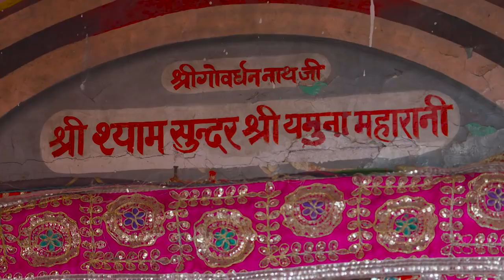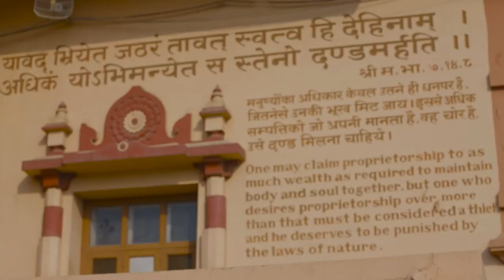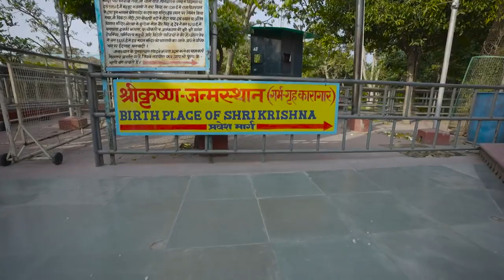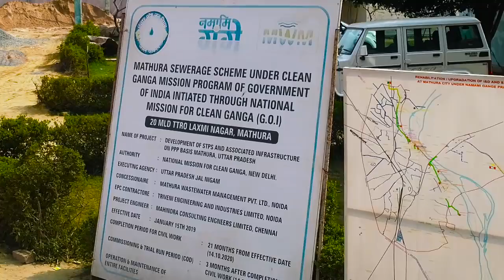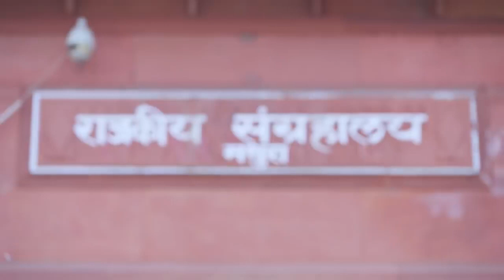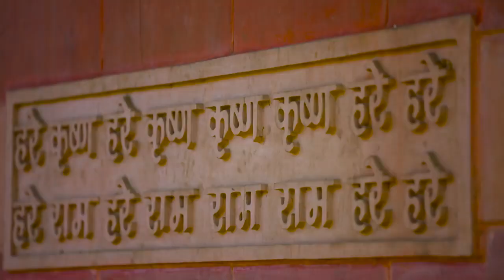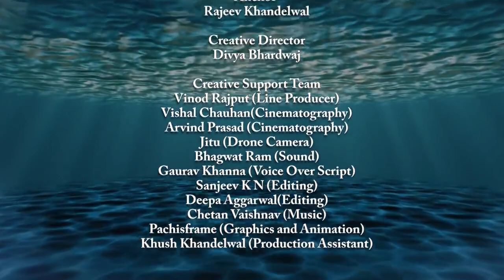Mathura | Virandavan - Rag Rag Mein Ganga - Season - 2 Ep 10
Watch the tenth episode of Rag Rag Mein Ganga - Season-2 and explore the city of Lord Krishna; Mathura Vrindavan with your host RajeevKhandewal.